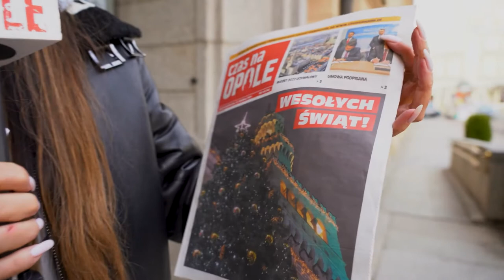Dzień dobry, tu Opole 23.12.2021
Ostatnie w tym roku - świąteczne wydanie gazety „Czas na Opole” już jest dostępne w ekspozytorach na terenie miasta.